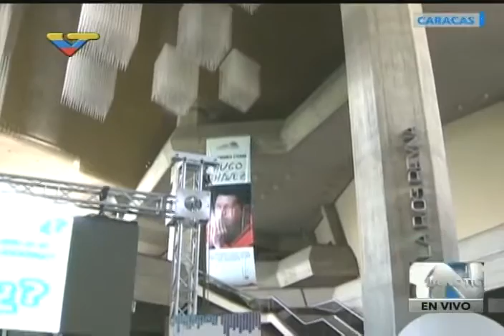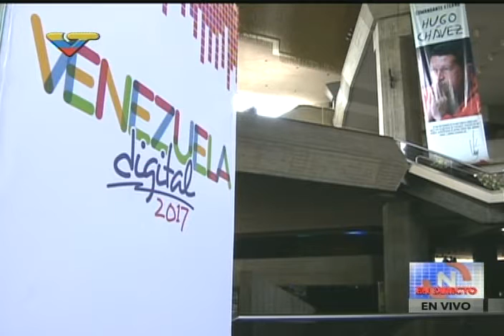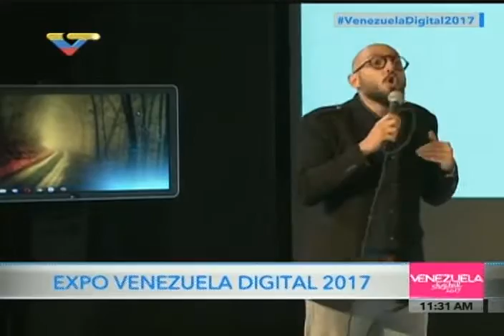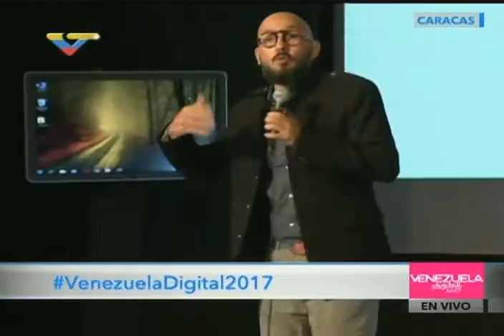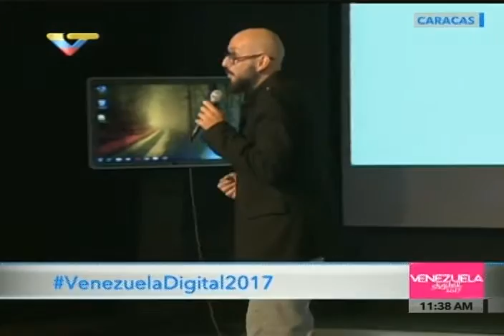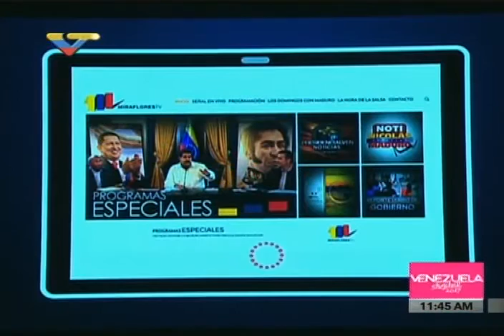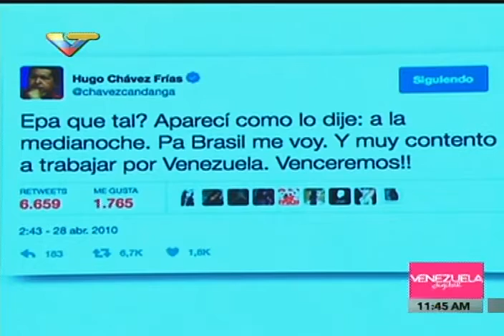Inauguración completa de Venezuela Digital 2017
El ministro de Comunicación e Información, Ernesto Villegas; el vicepresidente ejecutivo, Tareck El Aissami; el comunicador Miguel Angel Pérez Pirela y el periodista chileno Pedro Santander intervienen en la inauguración este 29 de marzo de 2017 del evento  Venezuela Digital 2017, organizado por el gobierno venezolano y el Ministerio de Comunicación e Información.